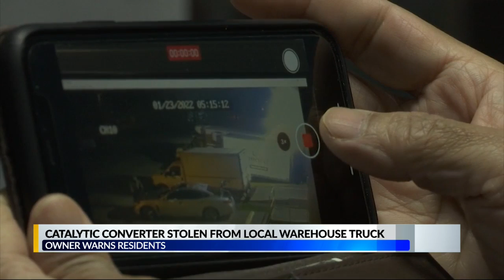Catalytic converter stolen from warehouse truck